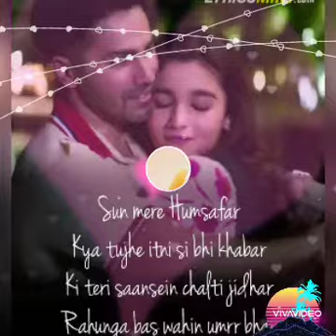suun mere humsafar ❤